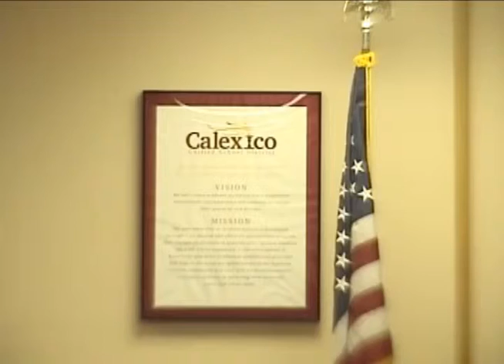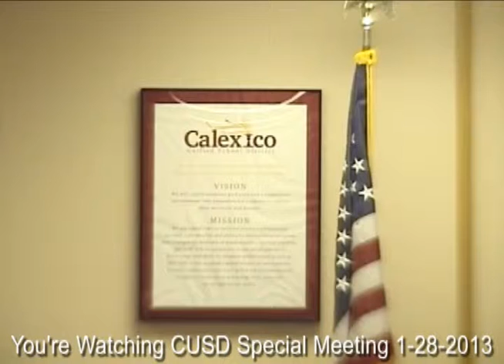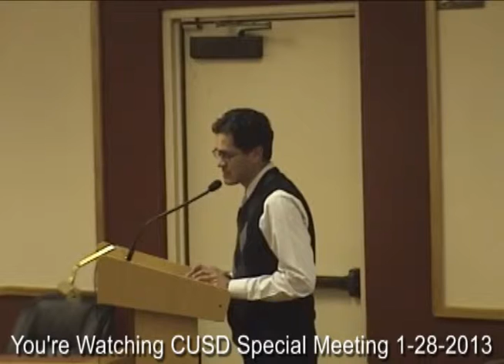cusd_1_28_13